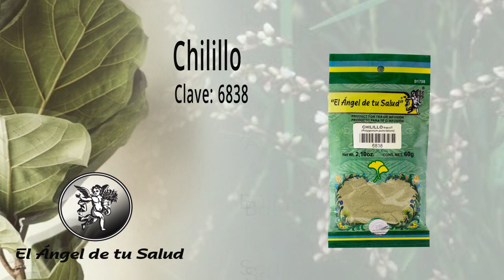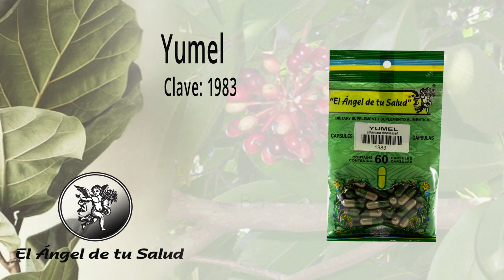FÓRMULA HERBOLARIA PARA TRATAR LAS CRISIS NERVIOSAS